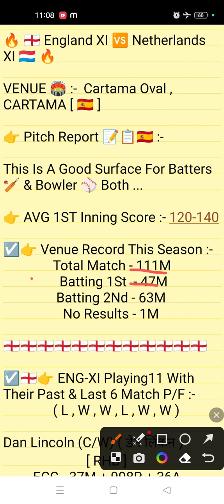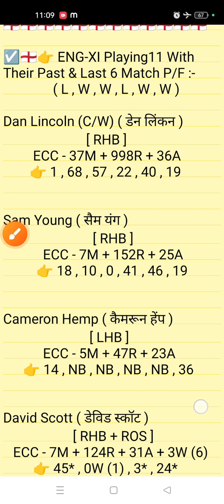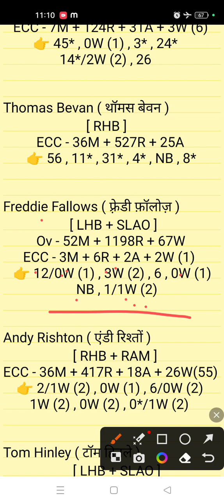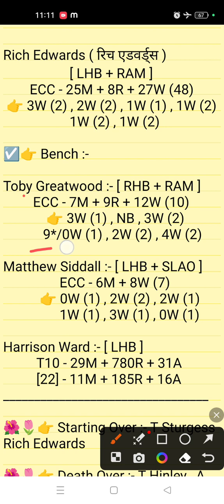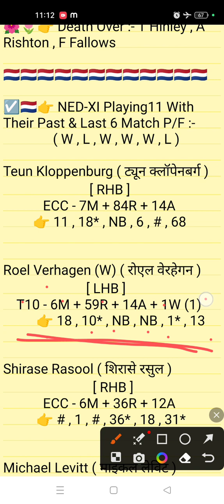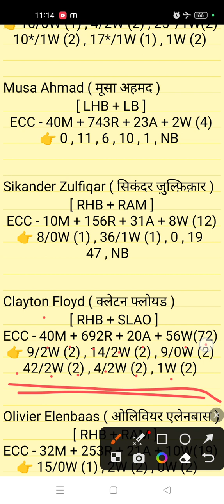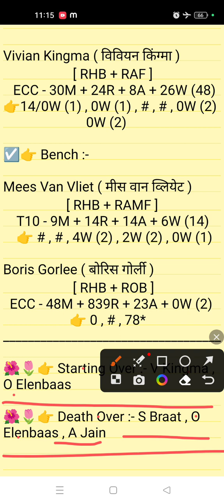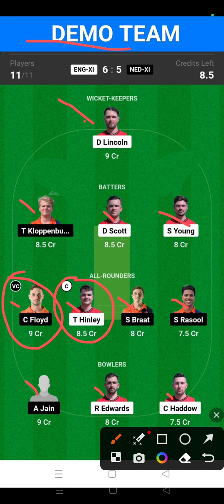ENG vs NED Dream11 || England vs Netherlands 23th T10 Match Dream11 Team Prediction